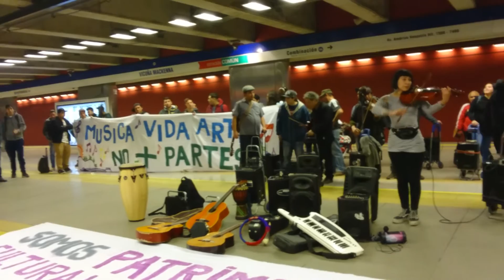Los artistas del metro se alzan contra los partes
“¡El arte! El arte, ¿dónde está? ¡El arte está en el metro exigiendo dignidad!”!, éstos fueron los gritos que inundaron la estación Vicuña Mackenna de la línea 4 del metro en el horario peak. Los músicos manifestaron su malestar contra las multas por mostrar su arte en este espacio y exigieron libertad para poder comunicar sin el temor a la persecución de los guardias y Carabineros.

Por: Constanza Romero Lecourt.
Fecha: 03/08/16